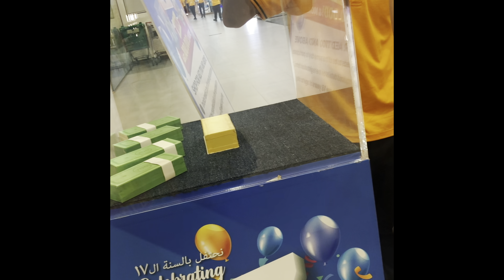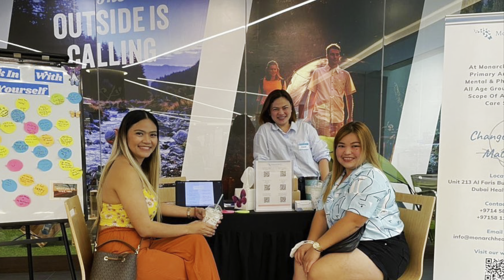IS IT YOUR LUCKY OR YOUR UNLUCKY DAY?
Always believe that something good is about to happen:)